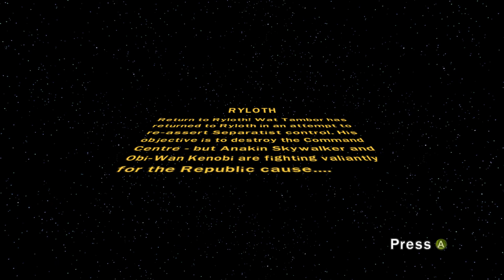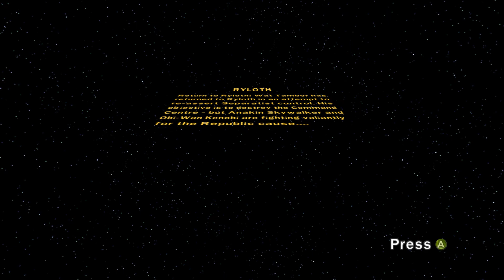LEGO Star Wars III The Clone Wars Separatist Assault Ryloth - PC 1080p/60fps No Commentary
The game adapts the animated film Star Wars: The Clone Wars and various episodes from the first two seasons of the television series of the same name, without dialogue and with many humorous deviations.